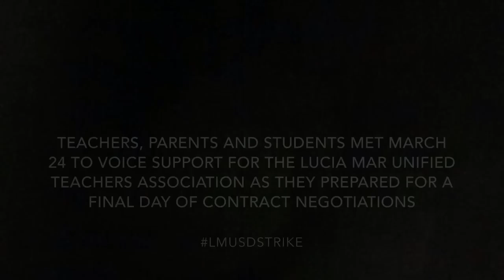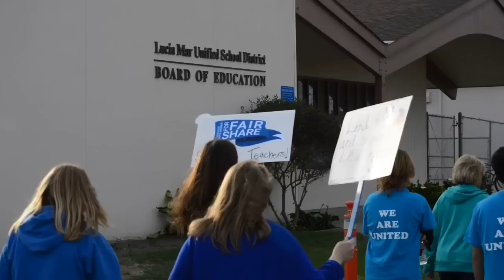Lucia Mar teachers, supporters protest contract negotiations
On the eve of final mediation with the district, the Lucia Mar Unified Teachers Association held a protest rally and march Tuesday, March 24, 2015, in front of the district offices in Arroyo Grande. Several hundred teachers, students and families participated. | Video by Kaytlyn Leslie